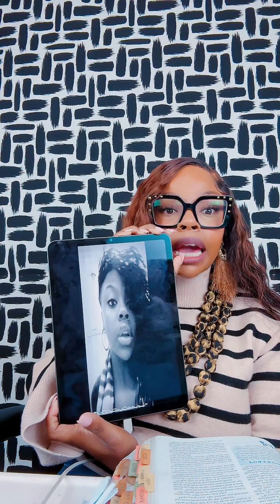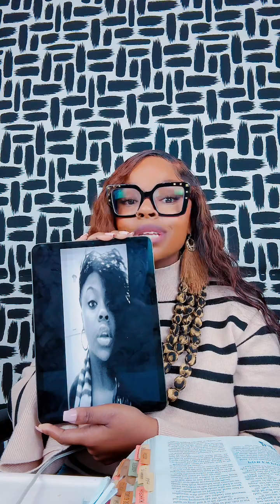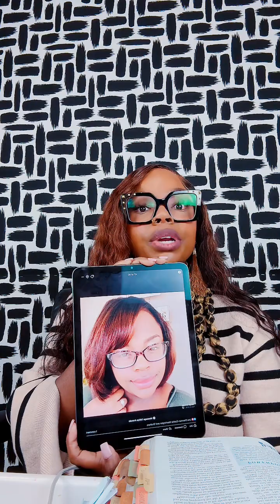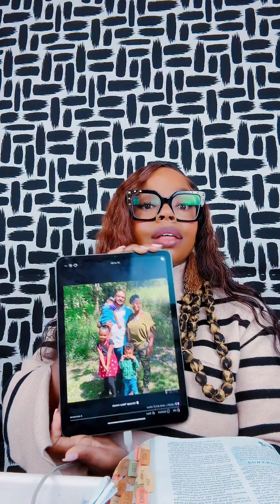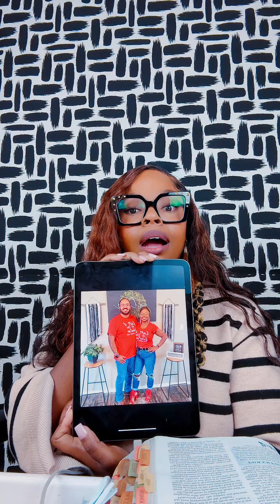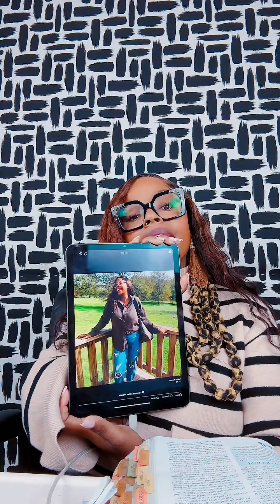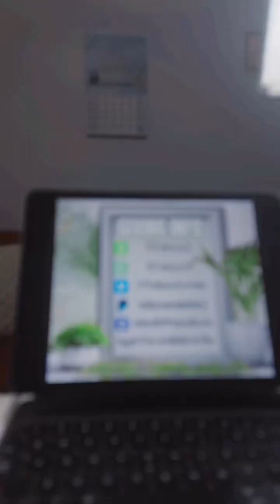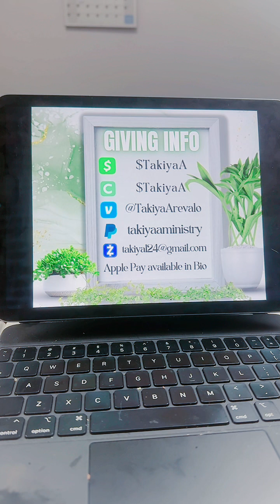SIS THE MOUNTAIN IS YOU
Are you ready to break free from people pleasing, transform your life, and grow with God? Then sis stick around and discover if YOU are the mountain..